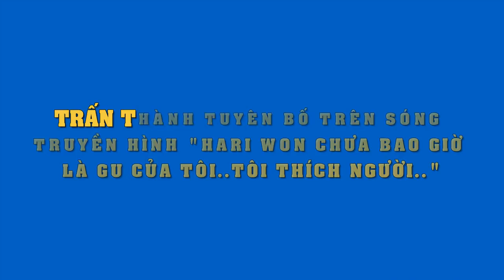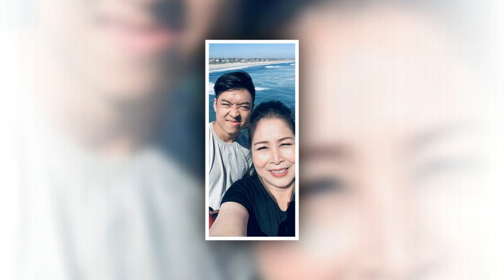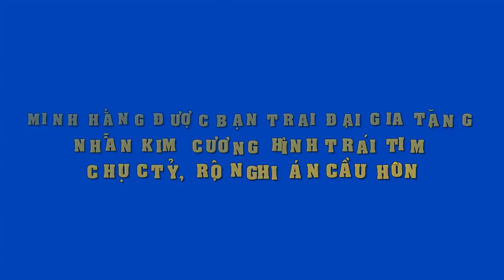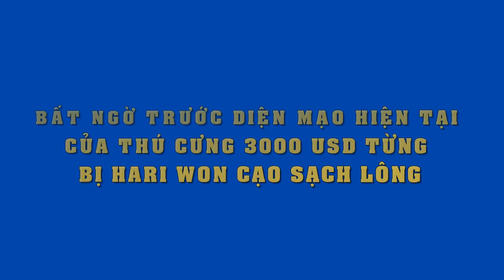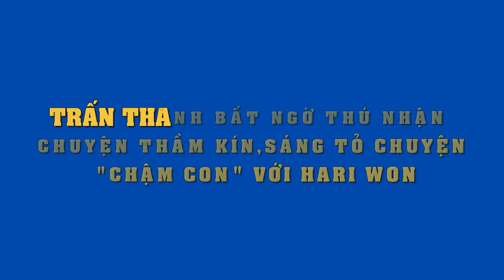Choáng khi Trấn Thành tuyên bố thẳng thắn"Hari Won chưa bao giờ là gu của tôi,tôi chỉ thích người.."